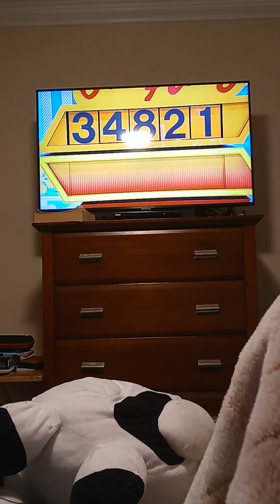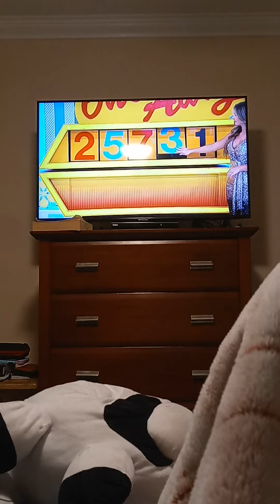Feb. 2022: Alfred Won The Nissan On The Price Is Right Dream Car Week 2022! 📺🚘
Alfred Won 5 Numbers And Won His $25,730 Nissan Altima S On One Away Way To Go! 🍾👍
Credits To:
1. Cars n Stuff
2. iSpot.TV
3. The Price Is Right
4. The Price Is Right: The Barker Era
5. Triniswagg92 Beastmode
6. Jarvis Brodie
7. Lyle Austin
8. Andrew Mora
9. Game Show God
10. Andy Leal
Happy Twos-Day YouTube Viewers! 🍾🍾✌️✌️